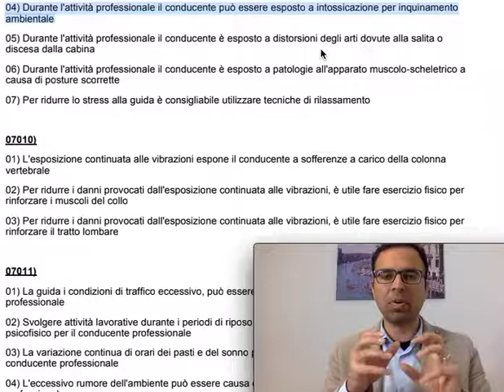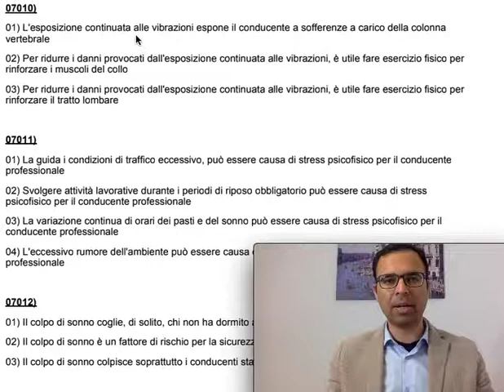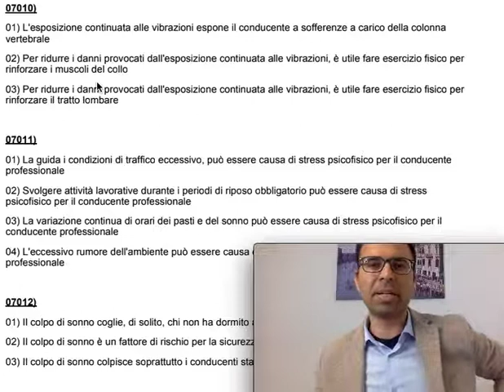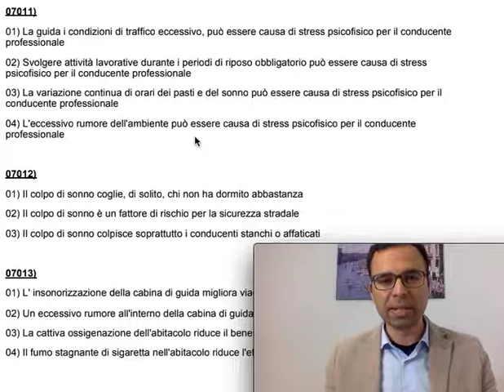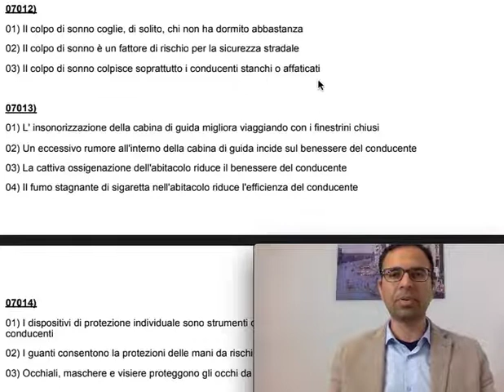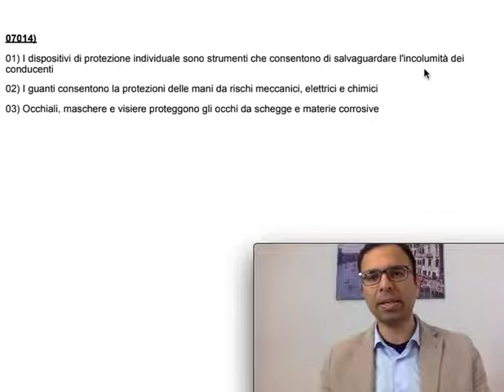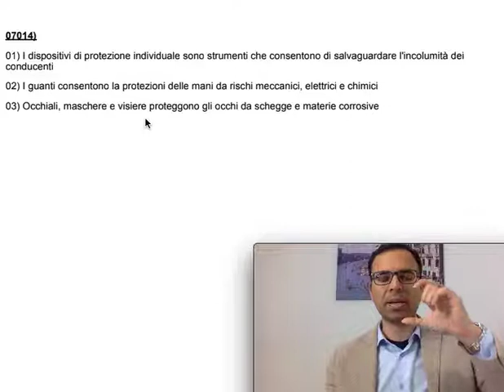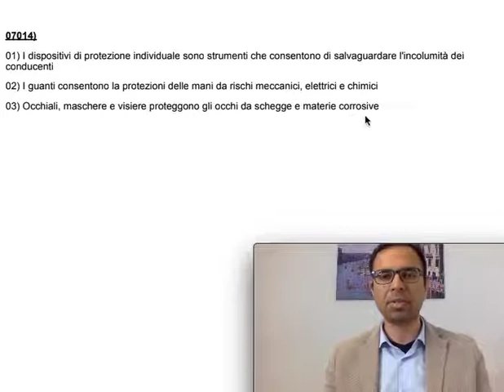CQC Chapter 7 Part 2 (Heavy Vehicle)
Cqc Chapter 7 Part 2 in Urdu, Hindi & Punjabi.
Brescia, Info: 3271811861